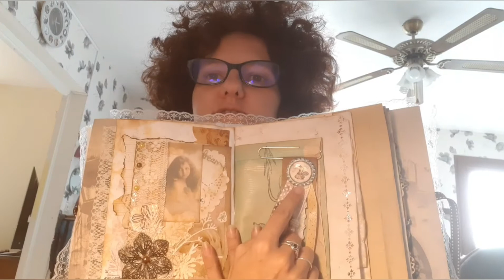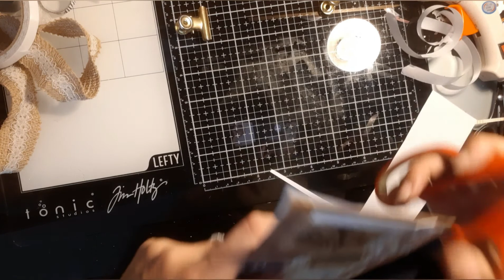junk journal : carte glissée sous le trombone altéré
coucou

aujourd'hui on continue le junk journal ...

groupe Facebook : Natacha ses bricoles et ses bidouilles